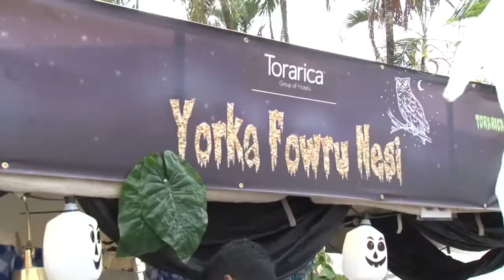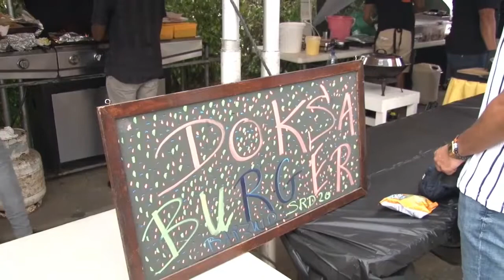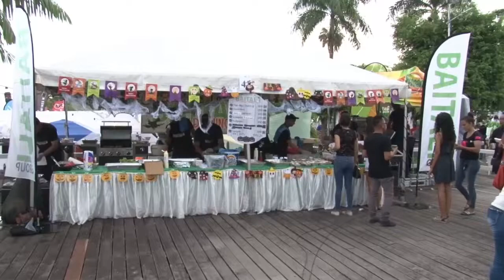22 10 2018 Qouta's Men Cook Out